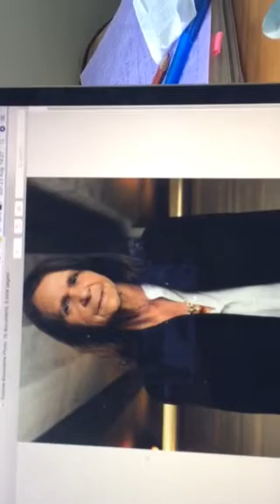Yvonne Koolmatrie: Master Weaver for Art and Design Histories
A short video on Yvonne Koolmatrie for Australian National University Visual Arts  students in 2020. Video Narrated by Gabriel Collett for academic purposes only.